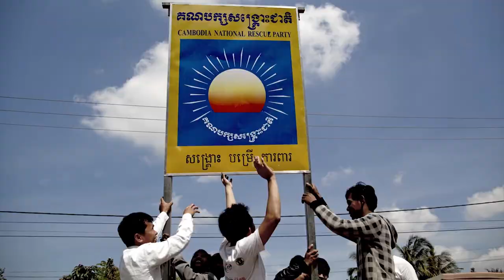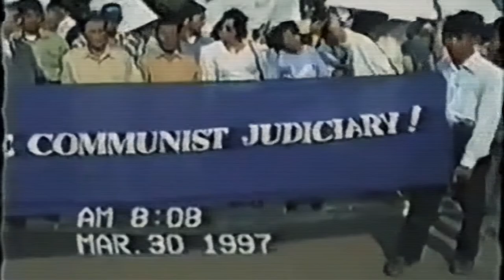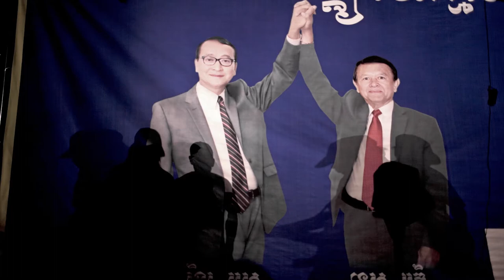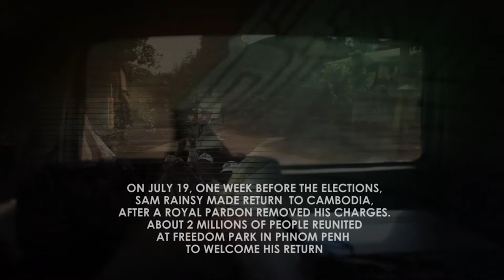Do Min Do, to Change or not to change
Do Min Do is the tale of a small powerless party in Cambodia that decided to oppose to one of the longest and most authoritarian democratic government in the history of democracies.

Despite limited access to the national media, continued juridical harassments and violent repressions, in less then one year the Cambodian National Rescue Party (CNRP)  lead by Kem Sokha and Sam Rainsy has built one of the greatest and most powerful revolution in South East Asia counting only on its own forces and on the power of the people that day by day start to take a role to improve the future of their country. During the gatherings and forums organized by the CNRP in all the regions of the country, a party representative was always asking “To Change or not to Change?”, from the Khmer “Do rry min do?” and the assembly was always replying in choir “Do! Change!”.

Over the last years very few stories have been able to talk about Cambodia without recalling the darkness of the Khmer Rouge regime, the civil war, the horror of the killing field. Those stories still affect the sensitiveness and the fears of Cambodian people, and have been used to control and repress any collective attempt of expressing and acting for social and political changes.

The project includes a short 20' film as well as a interactive photo documentary originally published